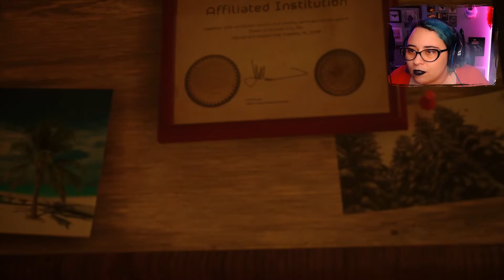Stray [Full playthrough! Part 1]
It's finally here! Everybody's been waiting to play the stray cat game for years, so here's my Twitch stream archive, edited for time and content!

Support Me!